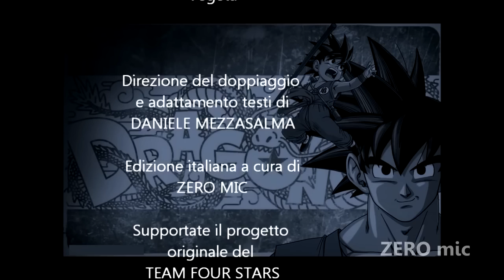FARÒ DI TE UN UOMO - Dragon Ball Z Abridged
ZeroMic - Dragon Ball Z Abridged - Farò di te un uomo (2014)

La canzone di Mulan che ci offre uno spaccato sugli stravaganti allenamenti dei nostri eroi...in salsa Disney.